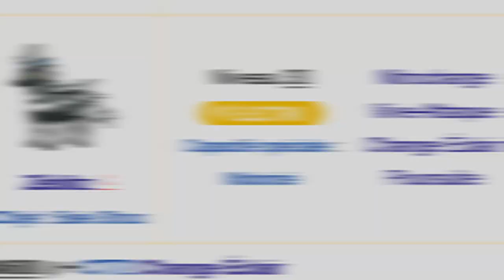TOUS LES DRESSEURS SONT NIVEAU 100 SUR POKEMON NOIR 2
Les dons ne sont bien évidemment PAS obligatoire, mais si vous voulez financez mes donations goals  c'est ici que ça se passe 👇​👇​👇​

Montage : Moi-même